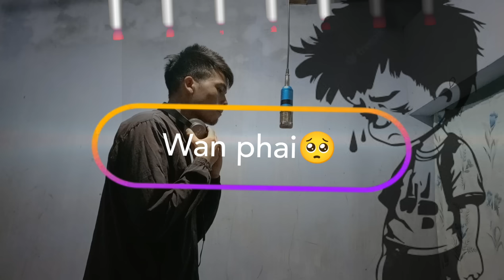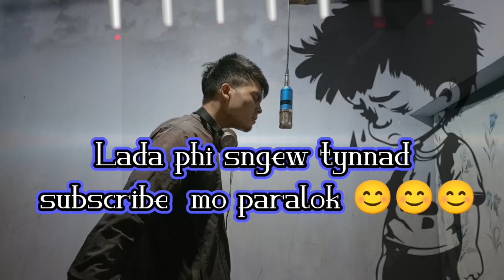💔Syiem Jong Nga Wanphai Noh Mynta|Pynshynna Rabon|| Khasi sad song(Prod.VinoRamaldo)Wan phai shaiing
Artist -Pynshynna Rabon

Singer: Pynshynna Rabon
songwriter: Pynshynna Rabon